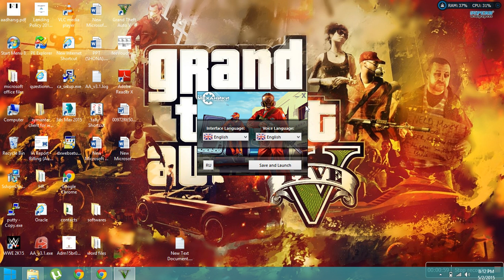how to fix the start up crash of GTA 5 pc ( R G mechanics )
it this tutorial i am gonna show you how to fix the start up crash of GTA 5 pc version , but plz note that it will only work in the R G mechanics..

Grand Theft Auto Online is a persistent, open world online multiplayer video game developed by Rockstar North and published by Rockstar Games. It was released on 1 October 2013 for the PlayStation 3 and Xbox 360, and was released on 18 November 2014 for PlayStation 4 and Xbox One, with a Microsoft Windows version on 14 April 2015. The game is the online multiplayer mode for Grand Theft Auto V. Set within the fictional state of San Andreas (based on Southern California), Grand Theft Auto Online allows up to 30 players[a] to explore the open world and engage in cooperative or competitive game matches. The open world design lets players freely roam San Andreas, which includes open countryside and the fictional city of Los Santos (based on Los Angeles).